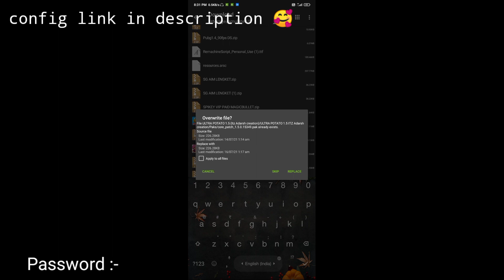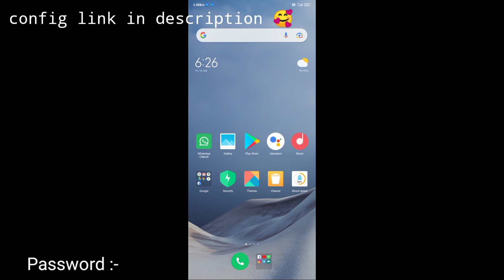ULTRA POTATO GRAPHICS 1.5 CONFIG || 2GB , 3GB, 4GB PHONES LAG FIX CONFIG || ANTI RESET ||BGMI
ULTRA POTATO GRAPHICS CONFIG || 2GB , 3GB, 4GB PHONES LAG FIX CONFIG || ANTI RESET

SOCIAL :-

next jo config chaiye comment kro

or problem aye to telegram pe msg kro

bgmi 90fps config,
how to unlock 90f fps bgmi 1.5
, bgmi 1.5 90fps Unlock
anti reset config
lag fix config bgmi, l
ag fix config for pubg mobile 1.4
, lag fix config,
lag fix config for free fire
, lag fix config for pubg mobile,
lag fix config for pubg mobile lite,
 lag fix config file,
 lag fix config for pubg mobile kr,
lag fix config file for free fire,
lag fix config pubg lite
MySmartPrice, indian tech channel, best gaming phone under 15000, best gaming phone under 20000, best gaming phone, best gaming phones 2021, best gaming processor under 15000, bgi graphics settings, bgi graphics extreme, galaxy m32 BGMI, narzo 30 pro bgmi test, pubg graphics settingsSuper Smooth Graphics, Super Smooth Graphics in bgmi, Super Smooth Graphics in Battleground Mobile India, 1.5update, Bgmi, Battleground mobile india, Pubg Mobile, Pubg mobil 1.5 update